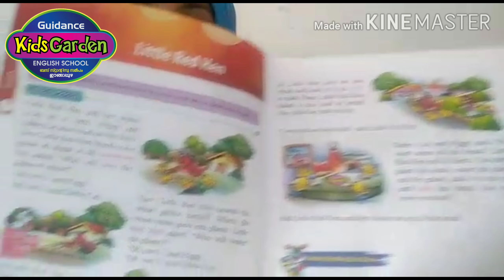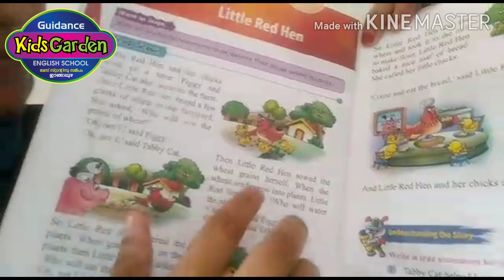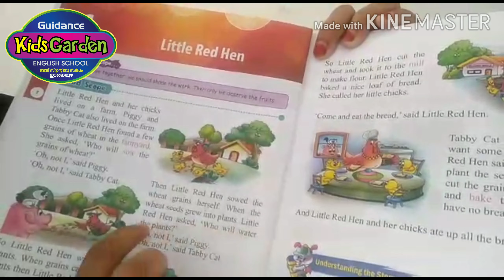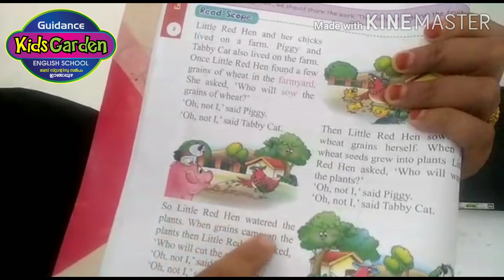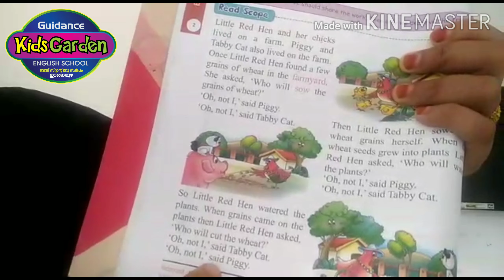Guidance English School - Engapuzha StdII English Part 2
ബ്രാഞ്ച് : ഓമശ്ശേരി, കാപ്പംകൊല്ലി -മേപ്പാടി